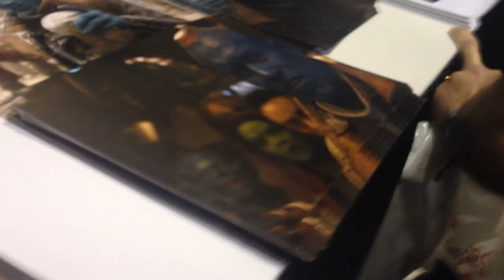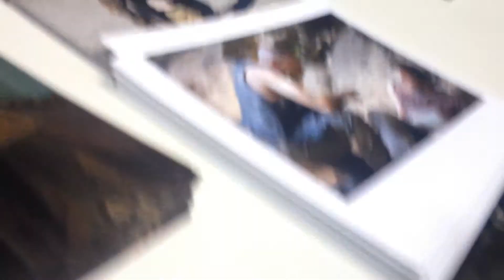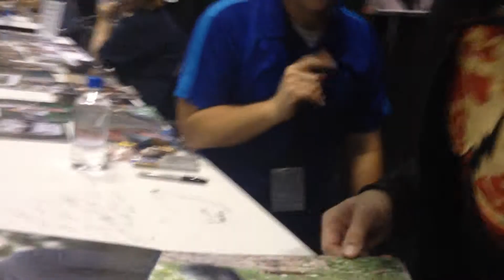Megacon 2015 meeting micheal rooker Meryl yondou walking dead guardians of the Galaxy